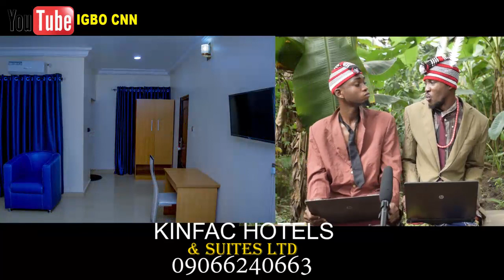IGBO CNN EPISODE 47 Yahoo boys have done it again oo and the news about the affair btw Ned & Chika